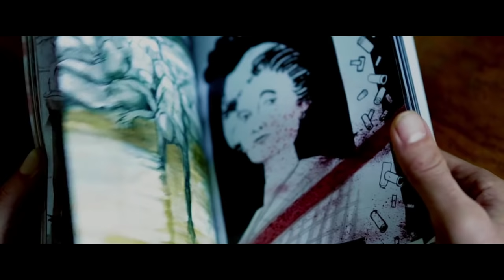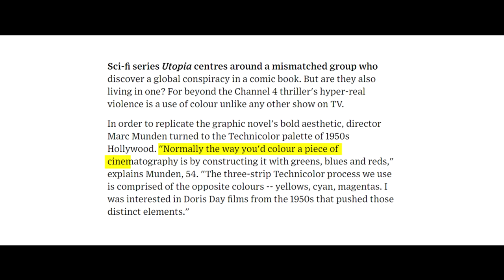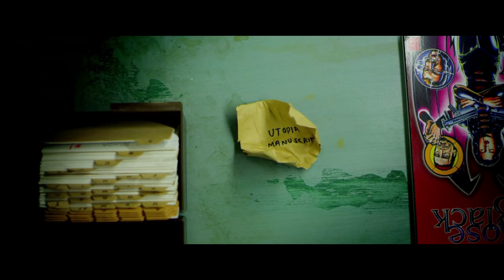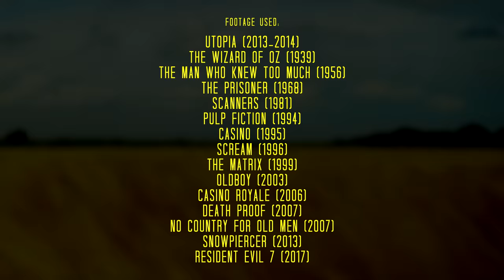Utopia: Reinventing Onscreen Violence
Utopia, a British dark comedy from Channel 4, is far from the idyllic setting implied by its title, but it is its use of violence that makes the tv series so interesting. Unlike the violent media we might be used to, Utopia manages to make these scenes uniquely uncomfortable.
This analysis focuses on how Utopia uses its composition, colour, character and plot to heighten tension and ensure we are never quite at home in any scene.

If you have any thoughts, leave 'em in the comments!